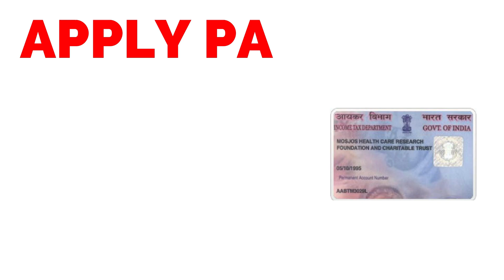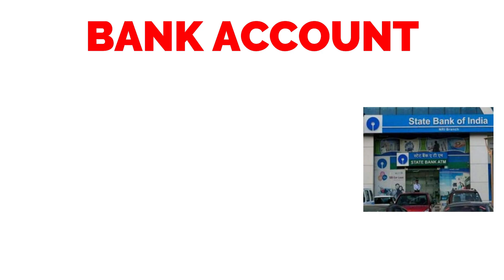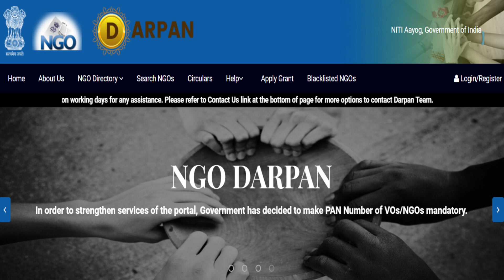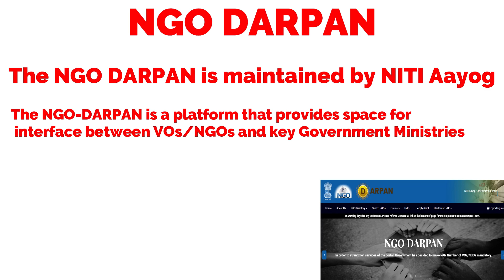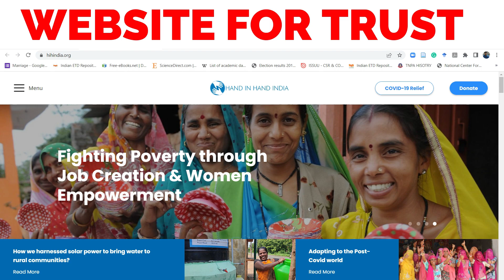Five Things to do after trust registration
In this video, I have explained the five important things to do after trust registration.

Buy: இந்திய டிரஸ்ட் சட்டம் சட்டம் 1882, அறநிலைக் கட்டளைகள் சட்டம் 1890,  (Indian Trusts Act 1882 in Tamil and English with Model Forms)

World’s Greatest Books For Personal Growth & Wealth (Set of 4 Books): Perfect Motivational Gift Set